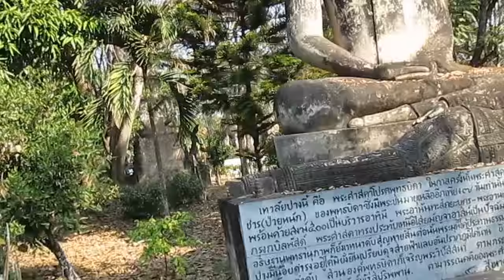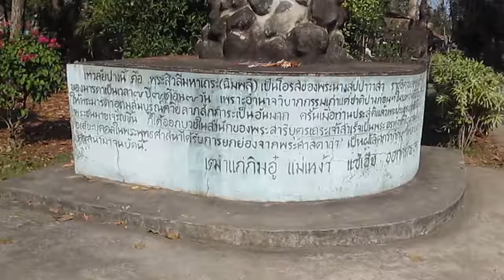10022560 ศาลาแก้วกู่ เดินชม I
10022560 ศาลาแก้วกู่ เดินชม I